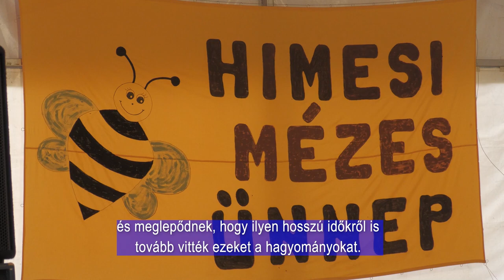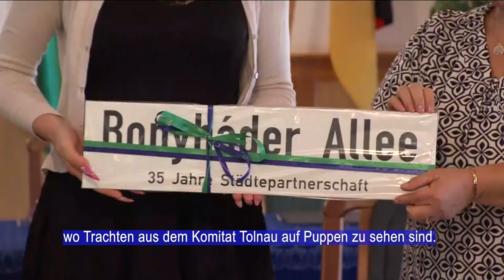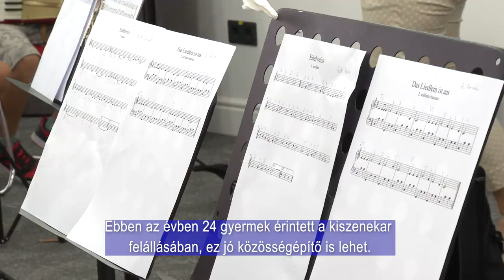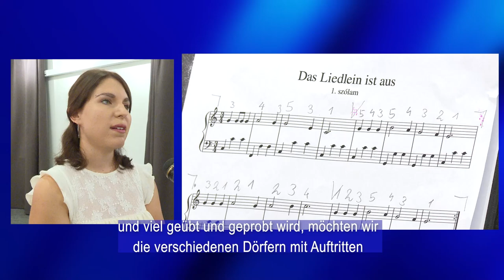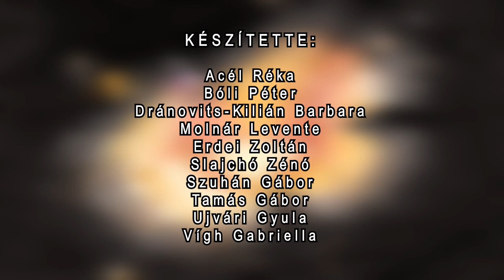Ungarndeutsche - Német Nemzetiségi Magazin 20240815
Sommerfest Bonyhádonn - Sommerfest in Bonnhard
TESTVÉRTELEPÜLÉSEK TALÁLKOZÓJA HIMESHÁZÁN / GEMEINDEPARTNERSCHAFTSTREFFEN IN NIMMESCH
FELKÉSZÜLÉS A 8. PÉCSI HARMONIKAFESZTIVÁLRA / VORBEREITUNGEN AUF DAS 8. AKKORDEONFESTIVAL IN FÜNFKIRCHEN